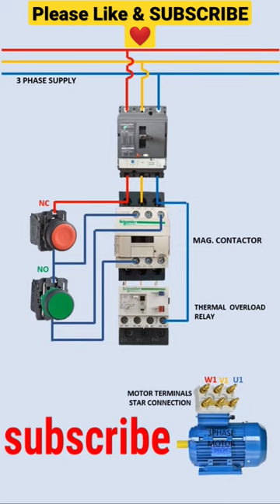Basic Start Stop Motor control starter